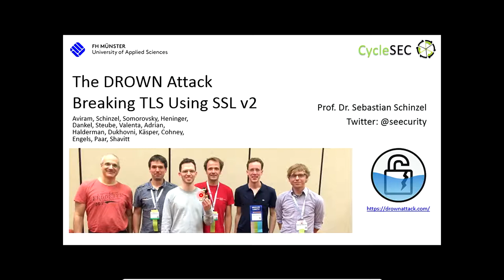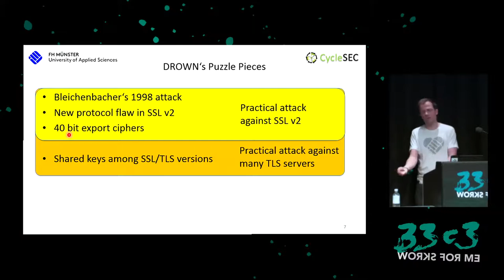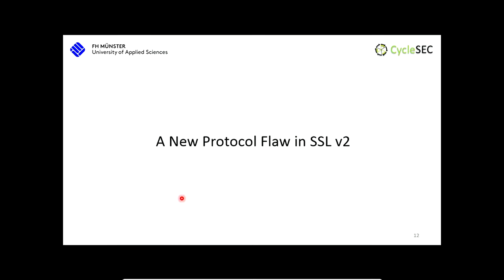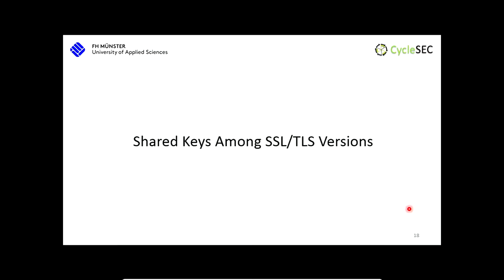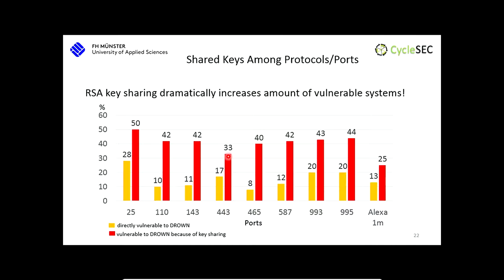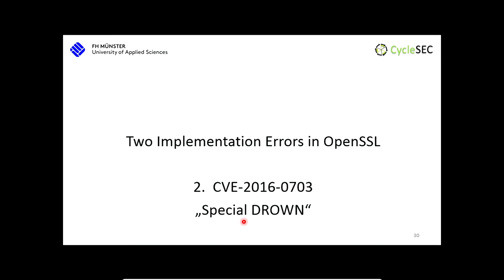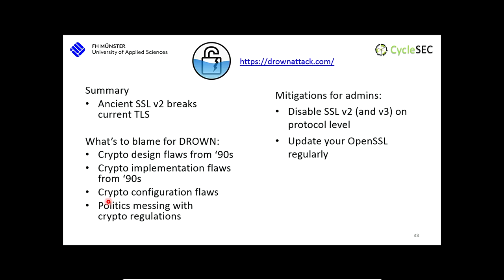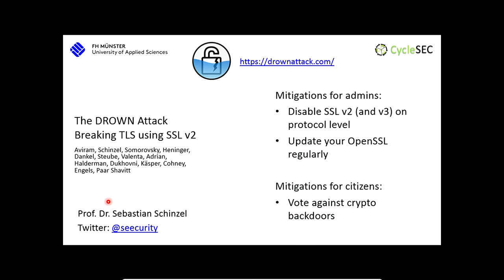The DROWN Attack (33c3) - deutsche Übersetzung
Breaking TLS using SSLv2

We present DROWN, a novel cross-protocol attack on TLS that uses a server supporting SSLv2 as an oracle to decrypt modern TLS connections. Using Internet-wide scans, we find that 33% of all HTTPS servers are vulnerable to this protocol-level attack.

['Sebastian Schinzel']